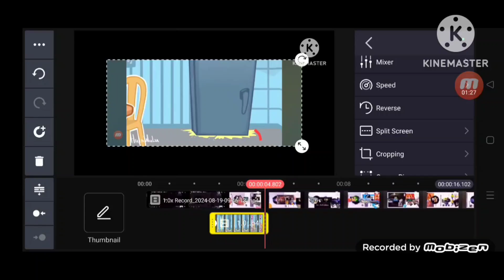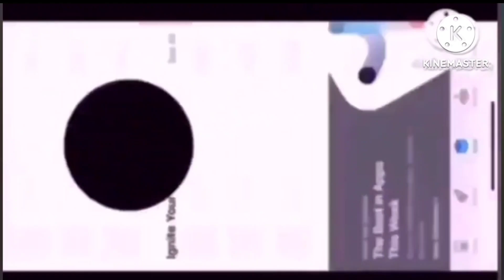App Store Black Hole Add Round 17 Speedrun